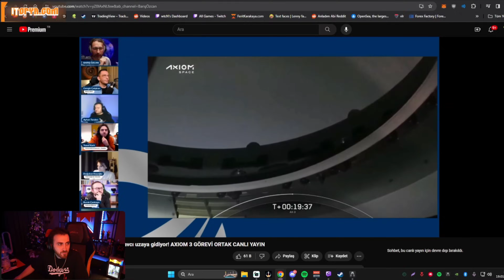Biraz da VALO (FUNNY MOMENTS 144)